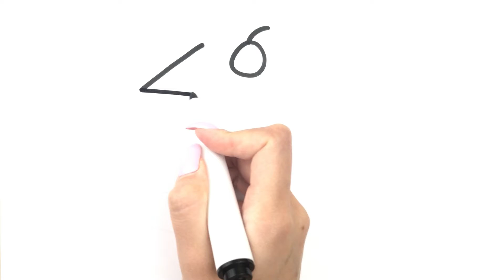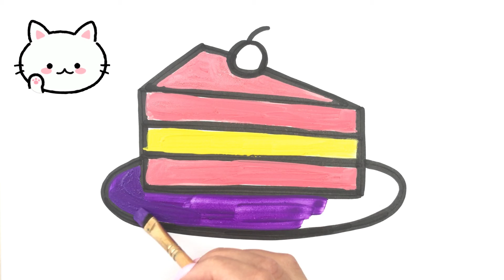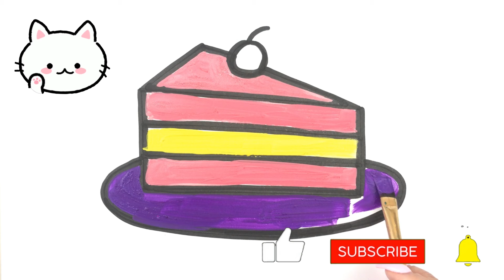How to draw cake | Drawing and coloring easy step by step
I know how to draw cake for kids children. It`s Easy step by step. Watch video channel Pony Art.
We publish new how-to-draw educational videos on a regular basis every day.
Pony Art drawing and coloring videos are fun to watch and a great resource to help your kids be creative!